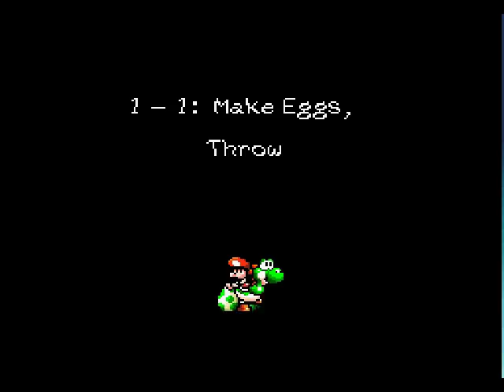7 Year Anniversary Special - 1 - Blazing Saddles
Oh man...first we're higher than a Yoshi fluttering over a chasm - then we're blazing those awesome speedrun strats. What a way to celebrate 7 years of this video game stuff!